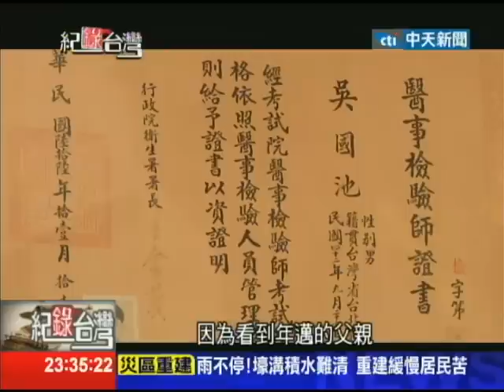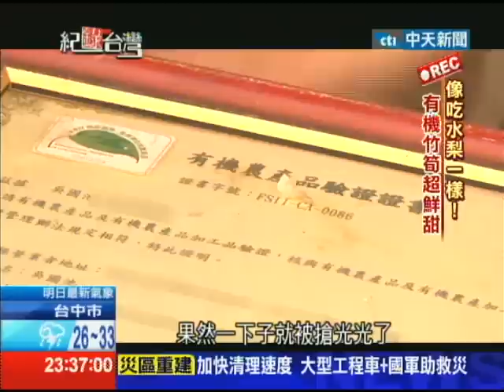2014.08.10紀錄台灣／醫檢師棄高薪！回鄉種有機竹筍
62算的吳國池，堪稱是綠竹筍達人，他種的綠竹筍堅持不灑農藥，有機栽培，曾經連續八年在竹筍比賽獲得獎項，連米其林三星主廚都指定要用他的綠竹筍來做料理，其實吳國池他有醫學院的背景，卻來當農夫，他說種竹筍就跟當醫生一樣，都是希望大家健康，吃得健康也要活得開心。